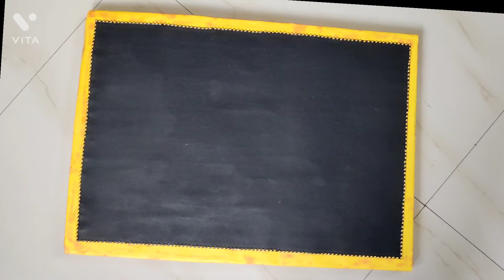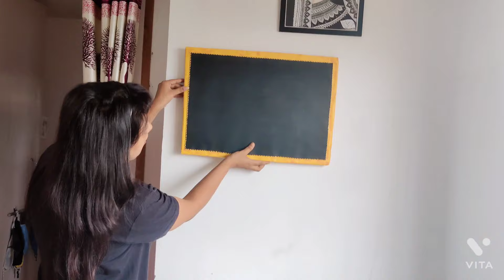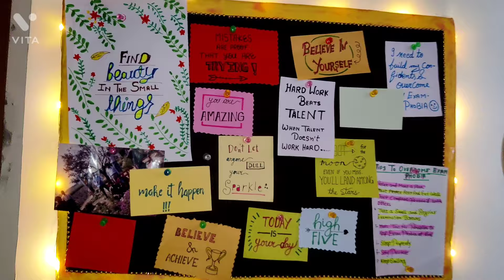Study Table makeover in Low Budget | Workspace Decor Ideas | Desk Setup Ideas | Home office Decor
Hey friends welcome back to my channel in today's video I will show you how i decorated my study table and reorganized it .Each and every material i used in this video is hand made.
Thankyou so much for love and support.

*  How To Paint Water Bottle Link:(8:43-10:23)-

Material Required:-

1. Study Table Link:-

2. Wood Wallpaper

3. Fairy Light

4. Colour Paper

5. Waste sponge

6. Kg shits(Yellow and Black)

7. Green Marble paper
8. waste cardboard
9. Black wood color and brush

10. Board Pins